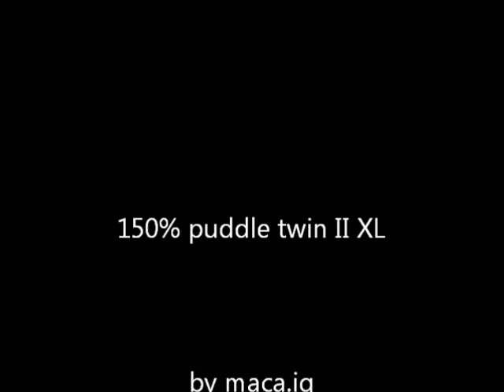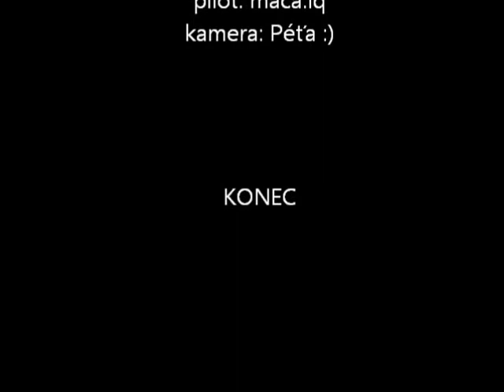150% puddle twin II XL